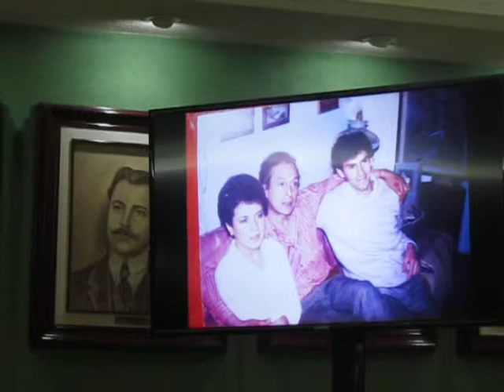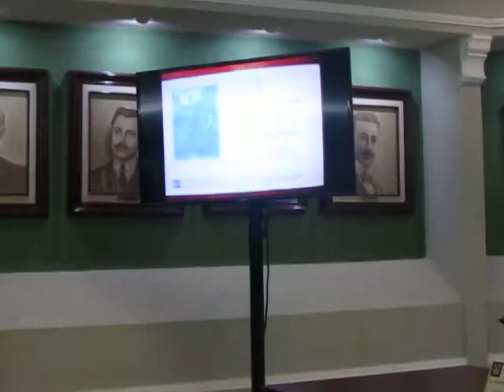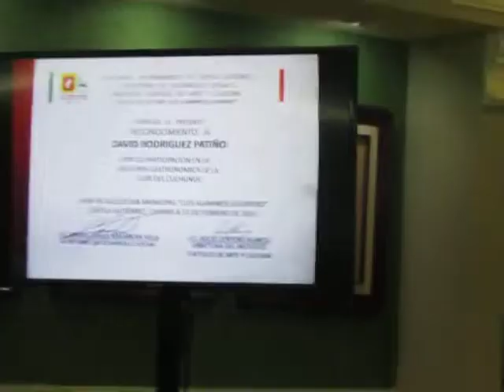1-HOMENAJE A DAVID RODRIGUEZ PATIÑO EN EL TRIBUNAL SUPERIOR DE JUSTICIA.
1-INAUGURACION DE LA SALA DE PRESIDENTES RETRATOS DE LOS MAGISTRADOS QUE HAN PRESIDIDO TRIBUNAL SUPERIOR DE JUSTICIA DEL ESTADO DE CHIAPAS ,ASI COMO HOMENAJE EN VIDA AL PINTOR  CHIAPANECO DAVID RODRIGUEZ PATIÑO